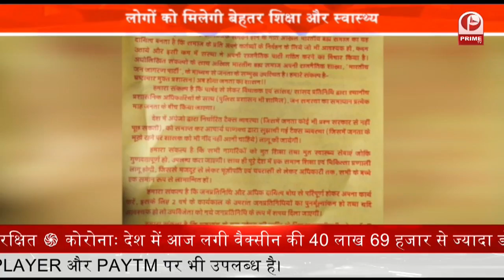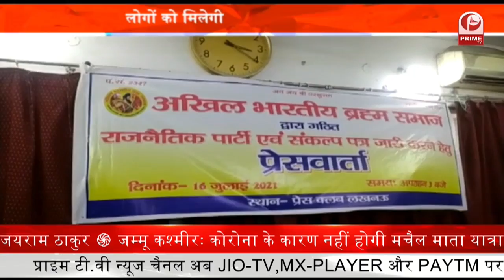UP Election Game Started जन जागरण पार्टी मारी उत्तर प्रदेश चुनाव 2022 के रण में एंट्री | Prime Tv